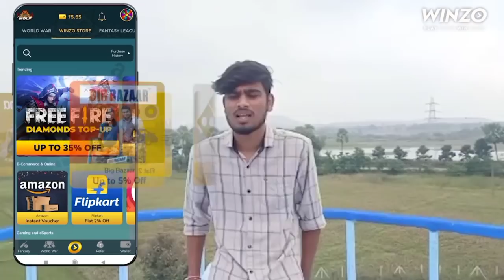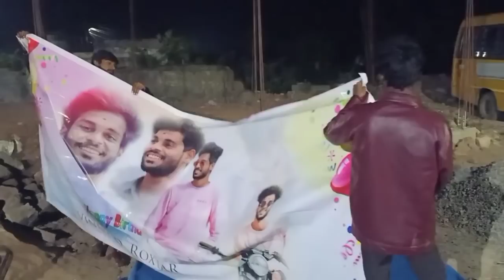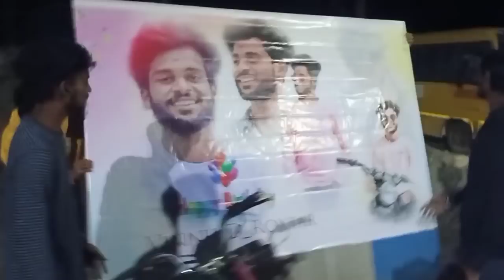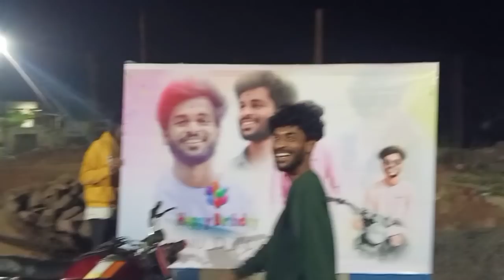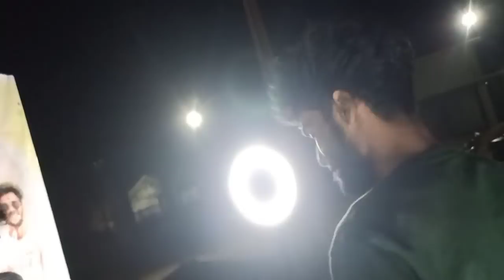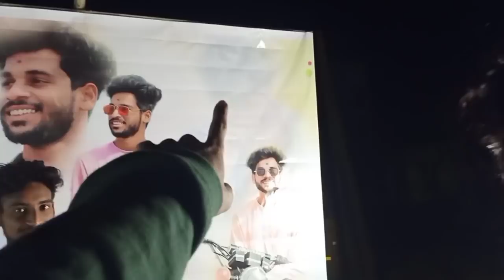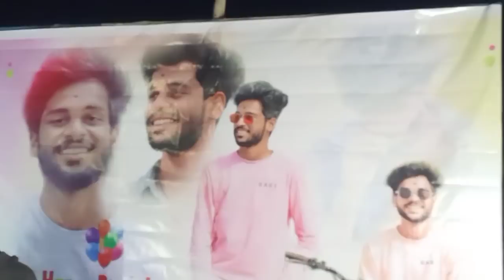vinnu Anna Birthday celebration part 1 ||venu_abstrocks || vinnu_d_roxtar || the viper's